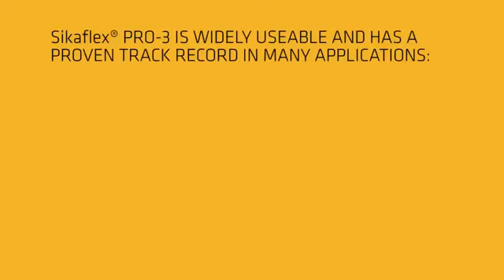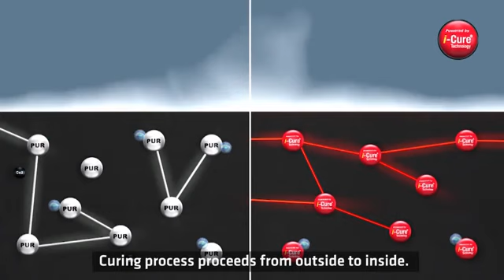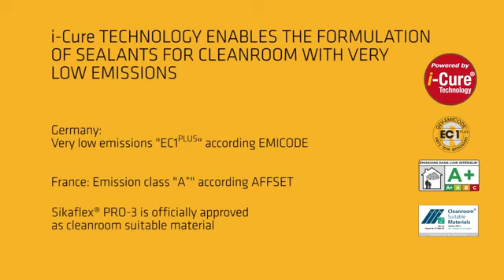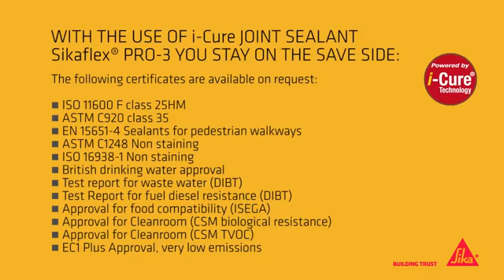Introducing Sikaflex Pro-3: Your Ultimate Sealant Solution | i-Cure Technology"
Discover Sikaflex Pro-3, Sika's advanced sealant engineered for versatility and durability. Powered by innovative i-Cure technology, Pro-3 offers exceptional adhesion and flexibility, making it the go-to choice for a wide range of sealing applications. Whether you're tackling construction projects, automotive repairs, or DIY tasks, Sikaflex Pro-3 delivers unmatched performance and peace of mind. Watch our video to learn more about this robust sealant and unleash the power of i-Cure technology with Sikaflex Pro-3 today!